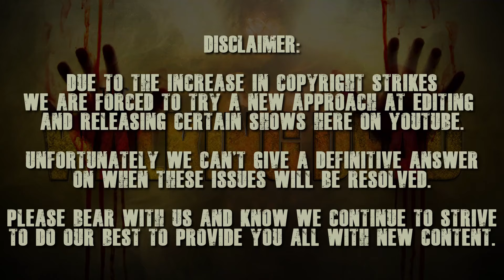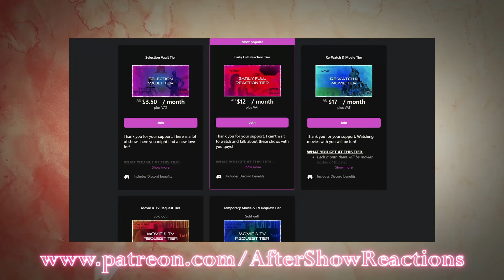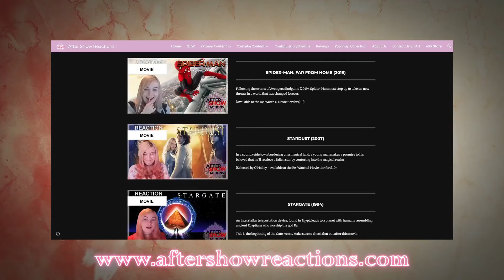The Walking Dead 3x13 - "Arrow On The Doorpost" Reaction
Come on Rick, Michonne is part of the group now!
Intro & Comment Discussion: 00:00
Reaction: 0:31
After Thoughts: 18:39

Hey what's up you guys, After Show Reacts here and today I'm reacting to The Walking Dead! I bet you're wondering how I got in this situation. Well after I woke up from a nice nap I heard growling noises coming from outside. Turns out the zombie apocalypse is in full swing. Yay me as I'm absolutely terrified of zombies. Luckily a man named Rick Grimes and his group of survivors found me and they are leading me to a safe place.